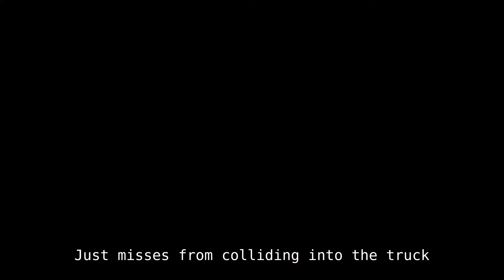Untold Language of High beam | Moto Vigilant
In this video you will see what is the unwritten rule to drive at night with high beam.

Be Vigilant, Ride Safe !!!

Camera I use :